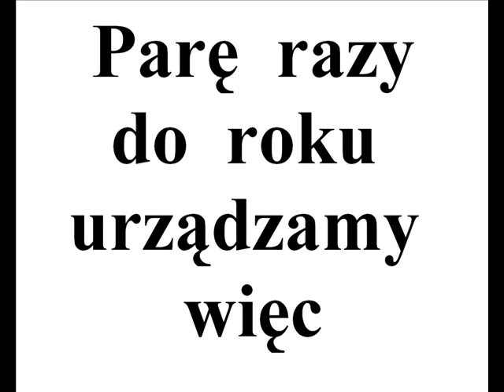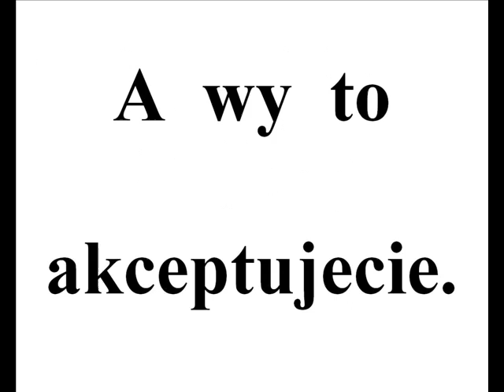Nauka CZYTANIA wersja z dźwiękiem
Kilka wersji promocji CZYTANIA. Akcje, wykłady i wycieczka do biblioteki. Wersja do pokazania Dziecku 0,5 sekundy na obrazek i 0,5 do 2 sekund na tablicę z tekstem, odpowiednio do ilości czytanego tekstu.